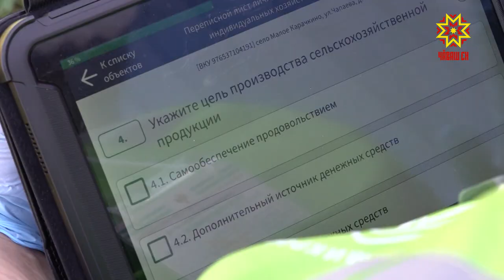В Чувашии стартовала сельскохозяйственная микроперепись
В Чувашии стартовала сельскохозяйственная микроперепись. Посчитают всех животных, кроме домашних любимцев – кошки, собаки и попугаи не в счет. Растения – полезные многолетники, грубо говоря, яблони и груши. Почти пол тысячи переписчиков должны обойти 234 000 дворов и спросить: «Кто в домике живет». Документы на живность можно не предъявлять.